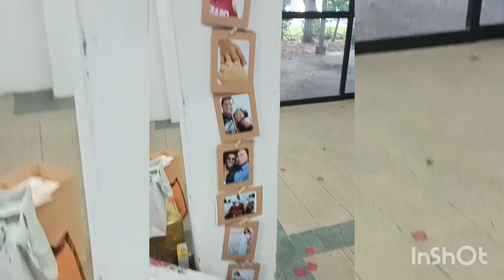First time attending my friend wedding reception here in Singapore